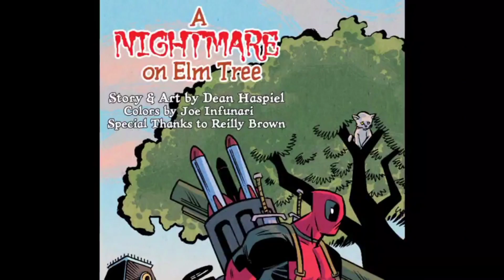DEADPOOL FOI SALVAR UM GATO E ACABOU EM OUTRA DIMENSÃO?